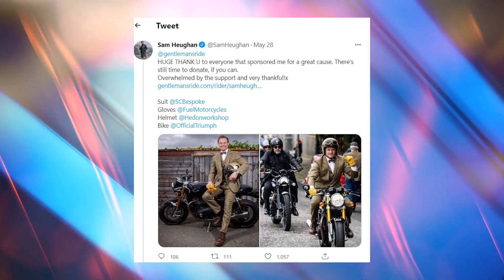Sam Heughan Sounds NOTHING Like Jamie Fraser In His New Role..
Welcome back to Scene Spotlight, today on the channel we are going to check out ‘Outlander’ Star Sam Heughan Doesn’t Sound Anything Like Jamie Fraser in His New Series ‘Suspect’. Outlander star Sam Heughan is currently filming season 7 with the rest of the cast and crew. At the same time, he’s starring in a new limited series on Channel 4 in the UK. Heughan is one of the stars of the mystery/thriller Suspect. And in the new trailer, the Scot doesn’t sound anything like Jamie Fraser. Heughan’s work schedule for Outlander Season 6 was cut short in 2021 due to his co-star Caitriona Balfe’s (Claire Fraser) pregnancy. They only shot eight episodes instead of the planned 12, and wrapped filming in June.

That schedule change apparently gave Heughan the opportunity to work on other projects. Including Suspect, which began filming in October. The 42-year-old briefly appeared in the series trailer just released by Channel 4, and the few words that came out of his mouth came as quite the shock to fans. Instead of speaking like Highlander Jamie Fraser — with a thick Scottish accent — Heughan sounded completely different. The new Suspect trailer doesn’t give fans any information about Heughan’s character, except for indicating that he is from England. That’s because in the brief scene, the actor can be heard with a British accent instead of a Scottish one. “Don’t go sticking your nose into things that are best left well alone,” Heughan says in the clip. When the actor posted the trailer on Twitter, fans shared their excitement and anticipation to see Heughan in such a different role. Moire about ‘Outlander’ Star Sam Heughan Doesn’t Sound Anything Like Jamie Fraser in His New Series ‘Suspect’  and other related news.